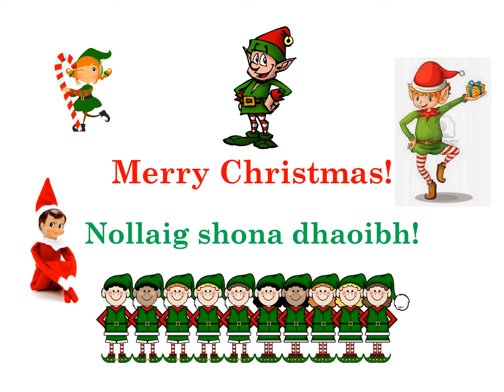Merry Christmas with penguins!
Our penguins kept disappearing. One each year, and no one ever saw it happen! So I made a new penguin to join the little family for Christmas, took some family photos, recorded some harp, and made a PowerPoint. Then it became a video so I could share it here. The elves in the first slide are a reference to Elf Harp, and yes, she will be back soon!